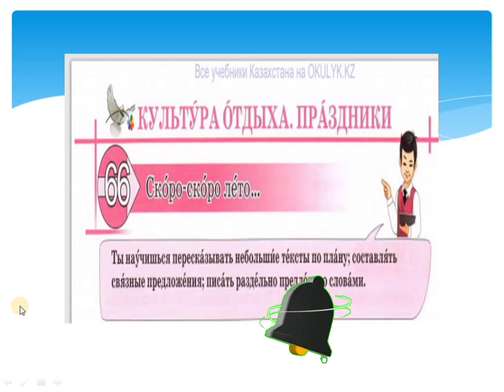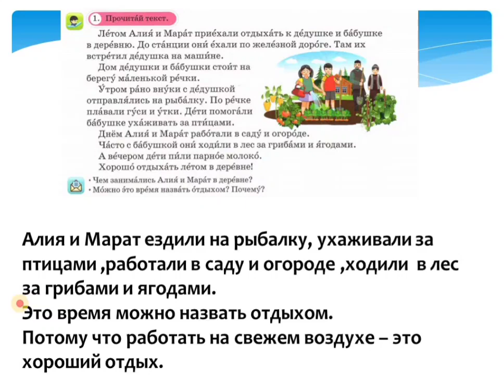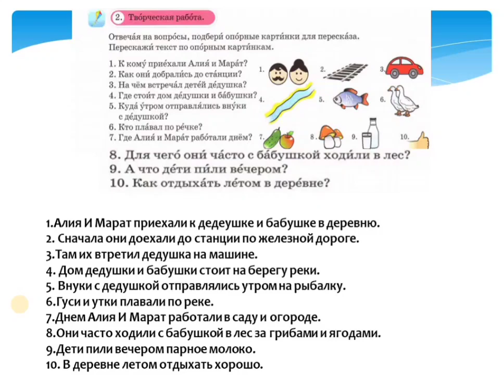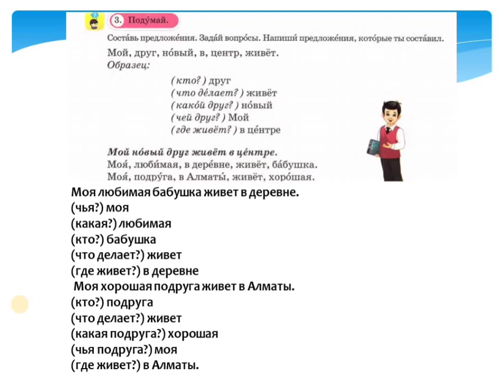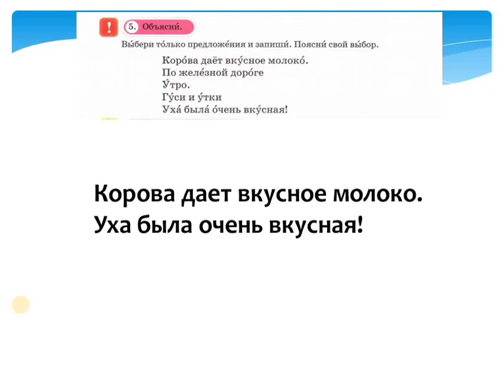Русский язык 3 класс 66 урок Скоро-скоро лето